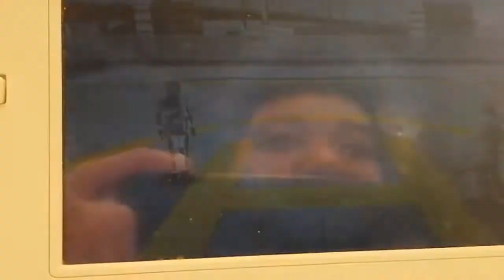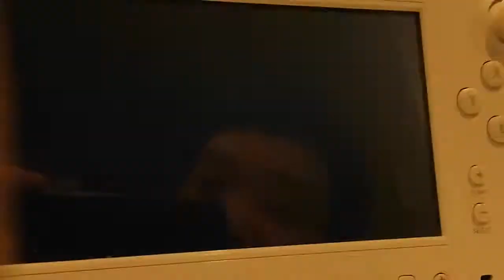こたろう、仮面ライダースーパークライマックスヒーローズ3 プレイしました